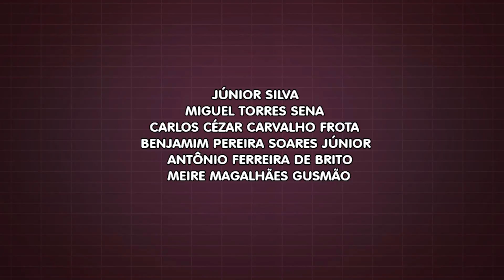Câmera de Candeias do Jamari mantém cassação do ex presidente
Neilton Bento pode recorrer, mas fora do cargo.